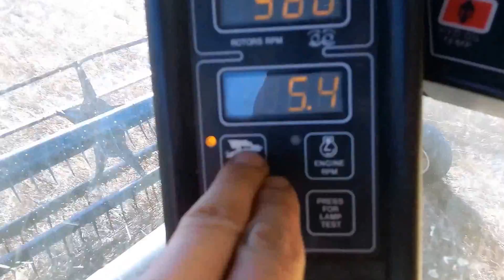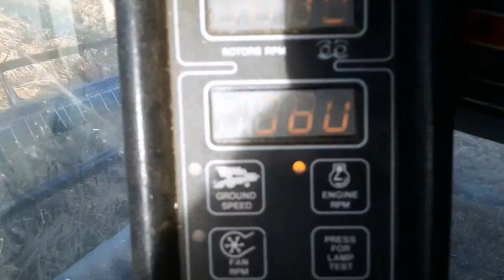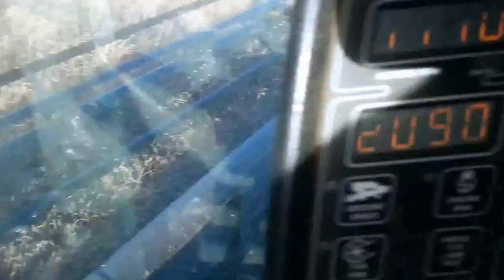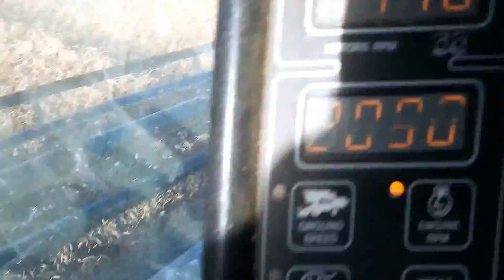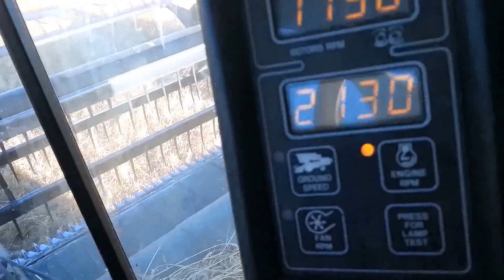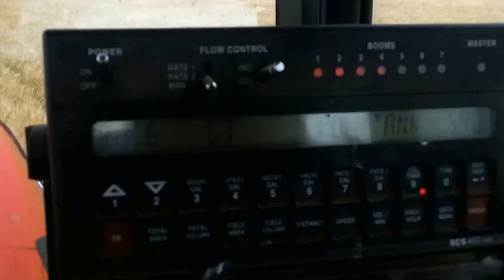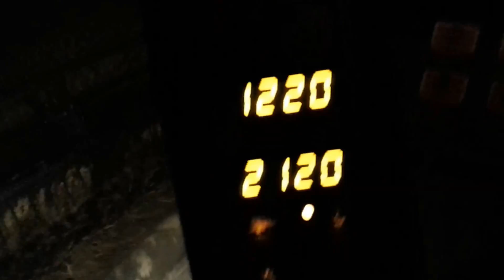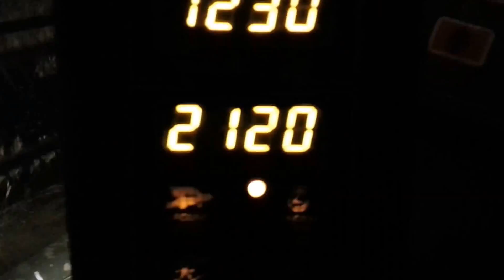HARVEST 2014 SASKATCHEWAN